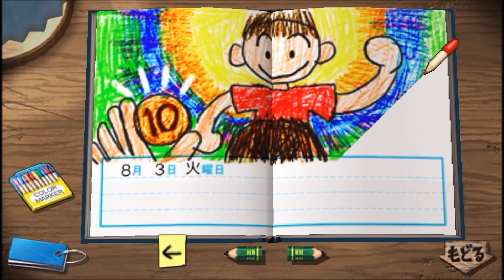PSP ぼくのなつやすみ2 【3日目】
PSP用ソフト
「ぼくのなつやすみポータブル２ ナゾナゾ姉妹と沈没船の秘密！」
3日目。